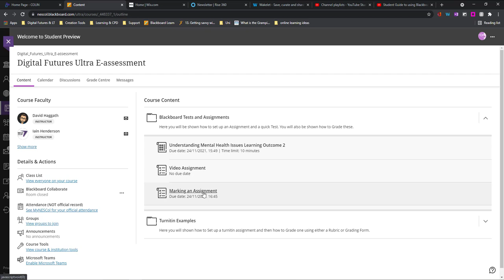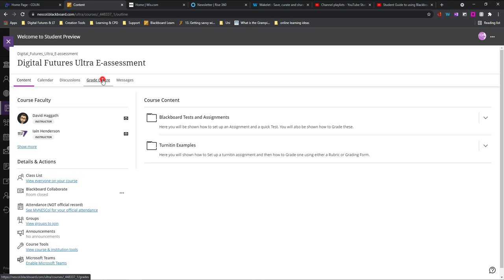Submit an Assignment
Amy will show you how to submit an assignment and view your feedback.